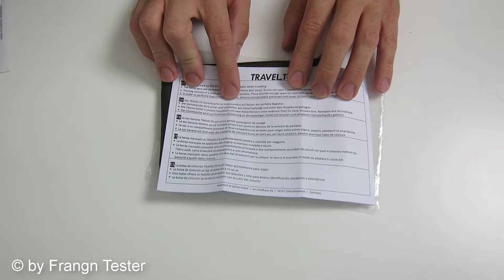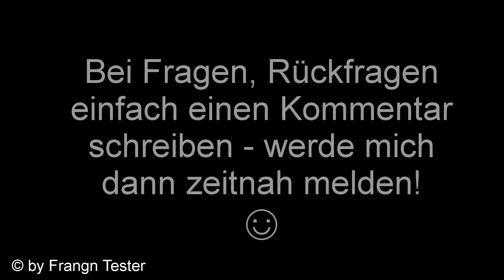485 - Sicherheits-Gürteltasche - von Travelto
Hier könnt ihr euch die Tasche auf Amazon.de kaufen